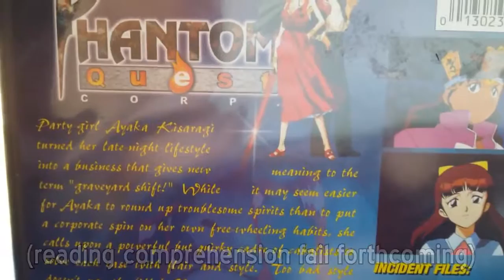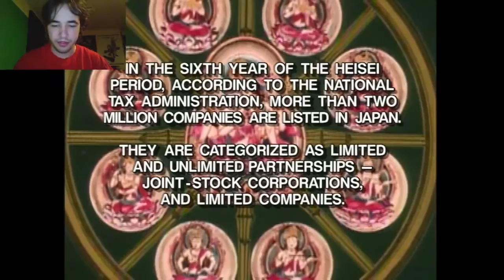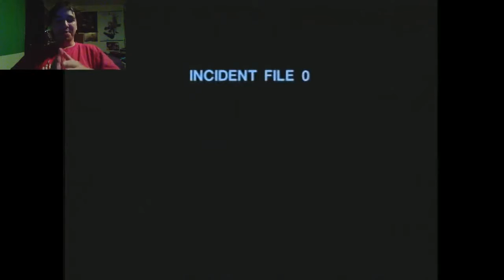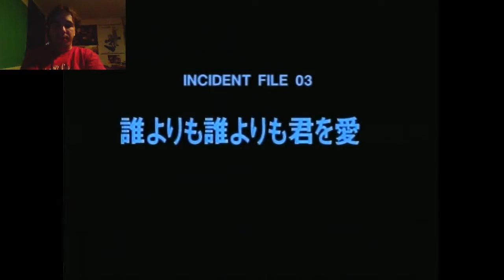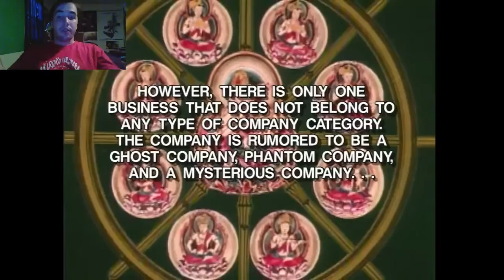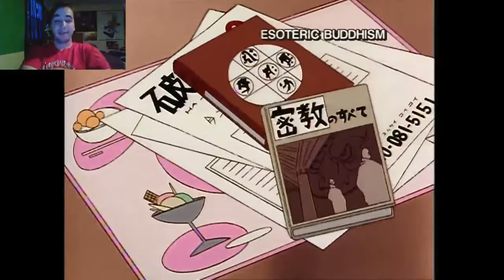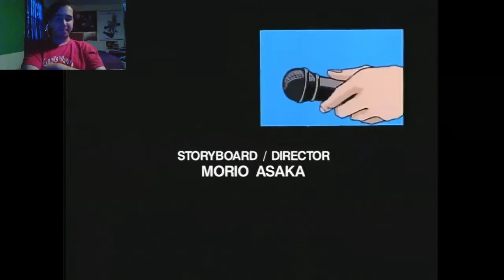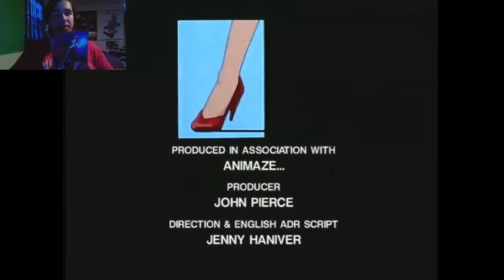Anime I've Never Heard of: Phantom Quest Corp.